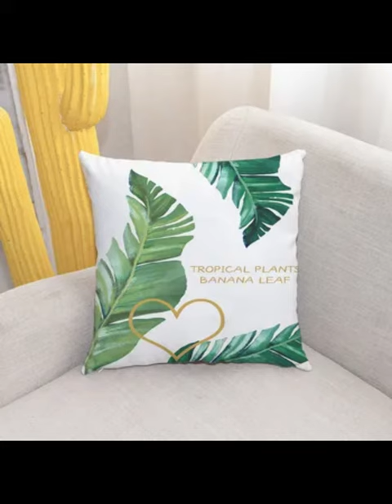MANBAS Pillow Covers of Living Room Sofa or Dedroom Bed Accessories